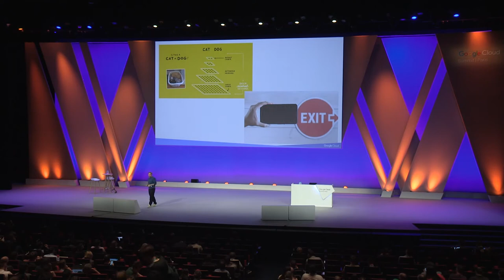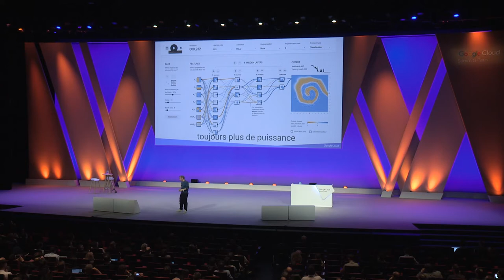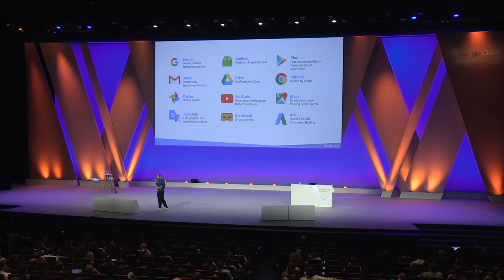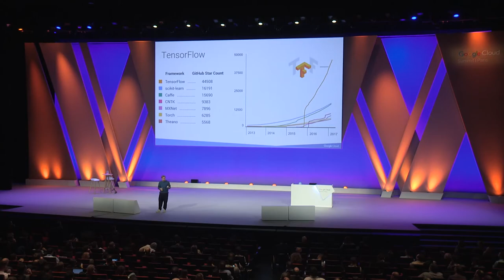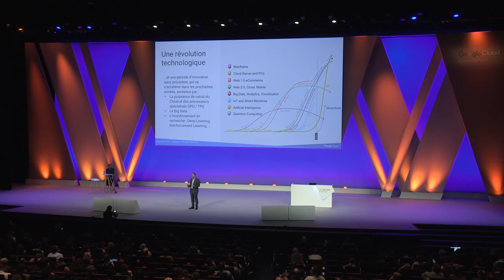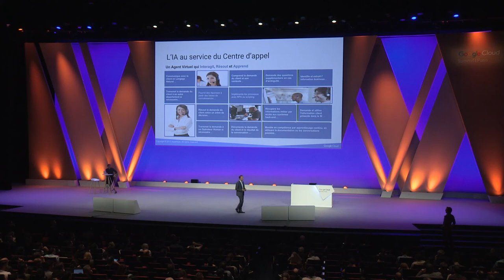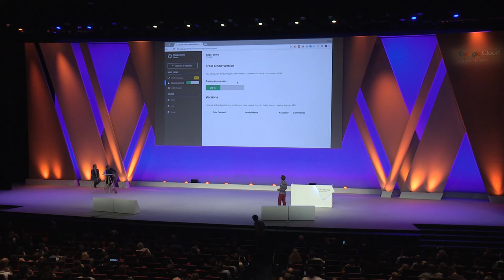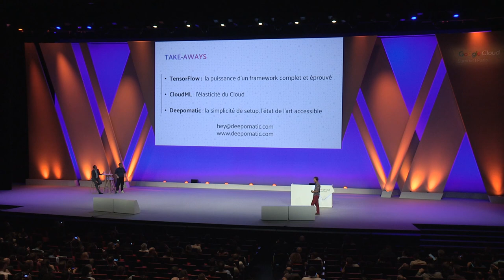Google Cloud Summit Paris - Introduction au Machine Learning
Aujourd'hui le Machine Learning et en particulier le Deep Learning sont utilisés au quotidien ... Damien Roux présente l'histoire du Machine Learning chez Google, son impact et son application dans l'industrie. La session sera suivi de l'intervention d'Accenture et Deepomatic qui apportent leurs témoignages sur ce phénomène.